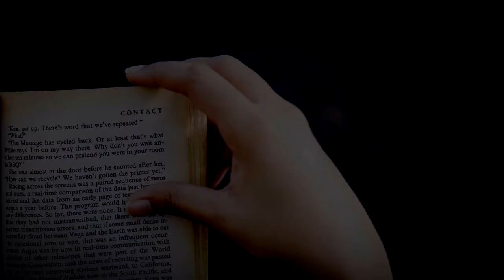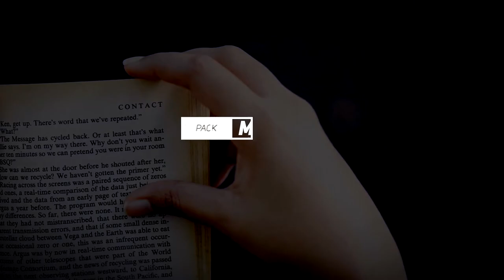Animated Typography Pack for Premiere Pro Templates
Full HD resolution
27 Titles Variations
Auto-Resizing Shapes
Premiere Pro CC 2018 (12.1) and After Effects CC 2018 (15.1) versions included
Changable Colors
User Guide included
Easy edit via Essential Graphics Panel